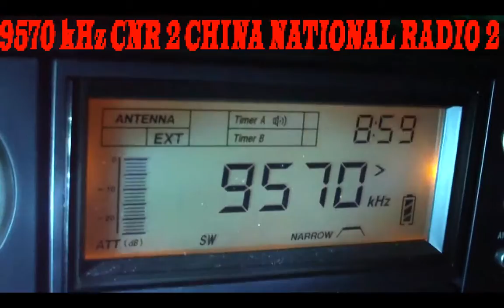9570 kHz CNR 2 China National Radio 2 , Geermu , China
9570 kHz CNR 2 China National Radio 2 , Geermu , China Mais DX e